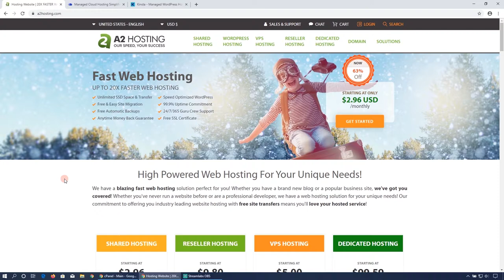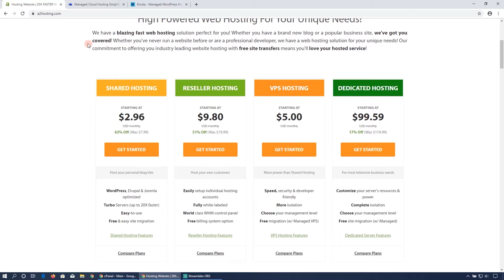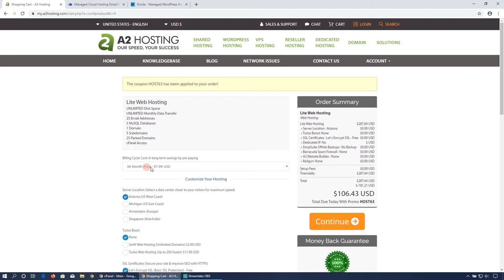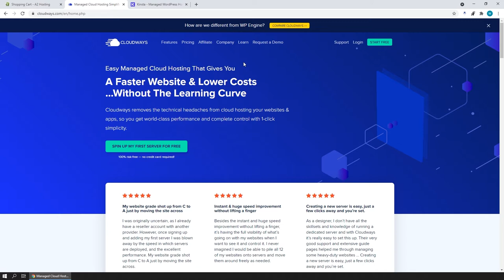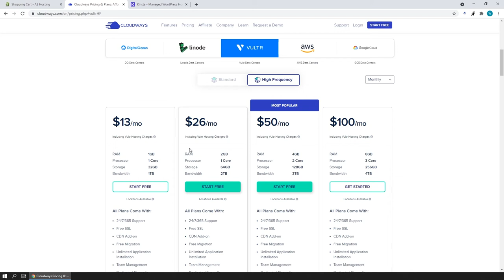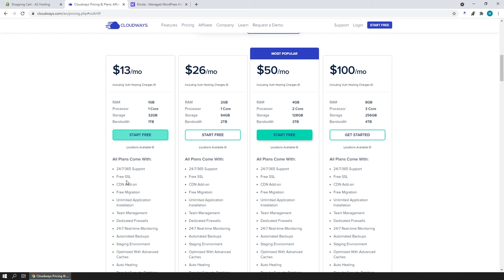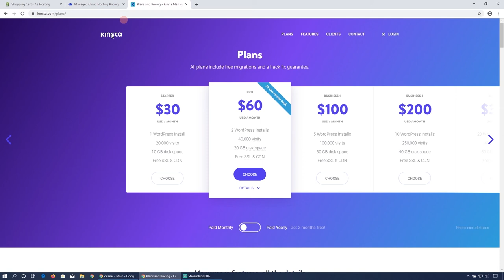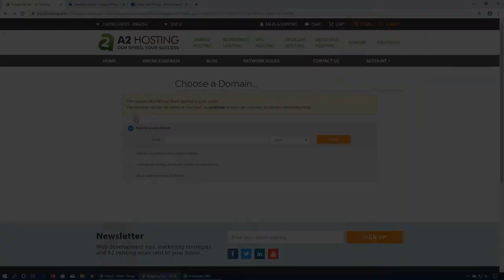How to Get Proper Hosting (Most Hosting Reviews Are Wrong) | Ep05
Most hosting reviews are showing you what will pay them the most. In fact, they usually only compare different types of shared hosting, without even discussing the other types of hosting and what it's used for. In this video, we will discuss how to get proper hosting, by covering the different types of hosting and what they are used for. Which is the best for you? Watch to find out.

You should always get the proper hosting you need for the type of online business or website you are starting. We will go over the best hosting that I use of each of the three main types. Shared Hosting, Cloud Hosting, and Managed WordPress Hosting.

I have not been paid by any hosting company to promote it in this video.